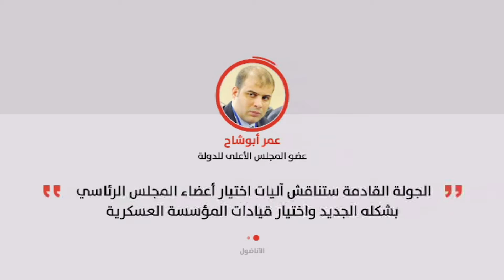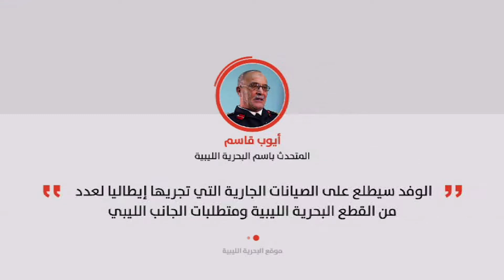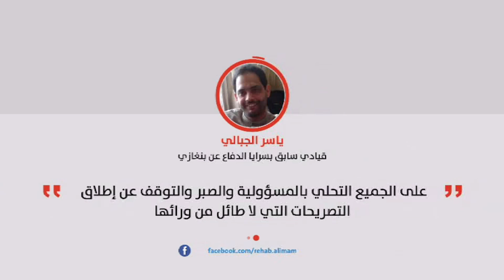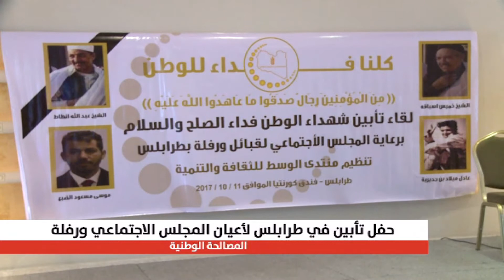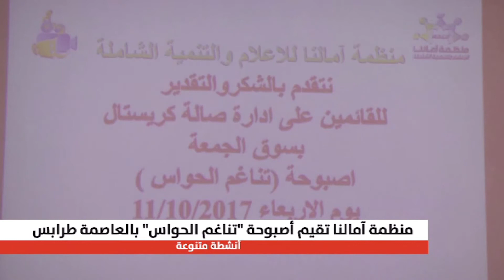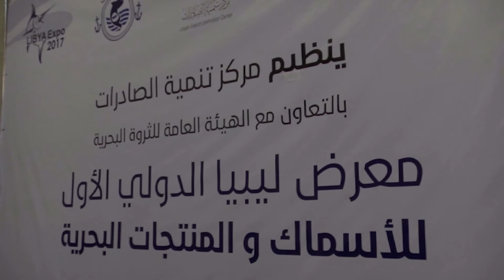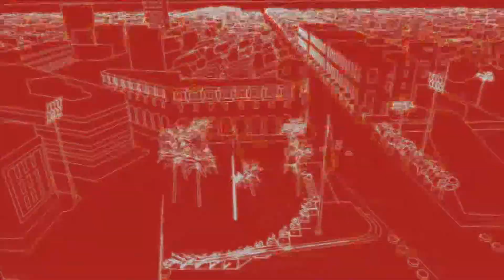نشرة العاصمة تقديم آلاء زارع 13/10/2017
نشرة العاصمة ليوم 13/10/2017
تقديم : محمد الشبيني وآلاء زارع